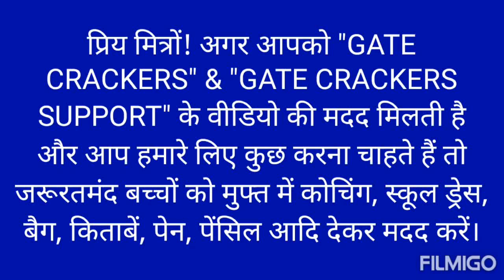GATE AIR 94 with self study from GATE CRACKERS | by SAHAV SINGH YADAV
GATE AIR 94 with self study from GATE CRACKERS,
Prashant Lavanya GATE AIR 94,